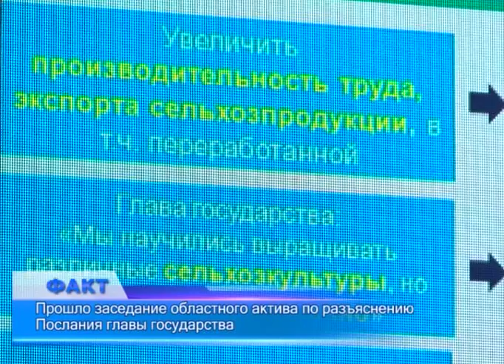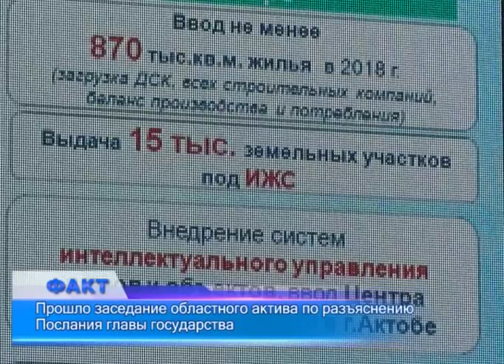Прошло заседание областного актива по разъяснению Послания главы государства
Что уже сделано, и что еще надо сделать - об этом говорили на заседании актива. Оно прошло во второй половине дня в областном акимате с участием акимов, руководителей всех госведомств, депутатов и общественников. Актив был посвящен новому Посланию главы государства народу "Новые возможности развития в условиях четвертой промышленной революции". Послание Президента народу Казахстана, как всегда содержательное, амбициозное.  Чтобы реализовать всё, как задумано в послании, нужно еще раз изучить ситуацию и выработать комплекс мер, которые бы помогли двигаться вперед. Аким области говорил о проектах, которые уже реализуются в области, и о тех, что на подходе. Речь шла также о развитии строительной, образовательной, медицинской отраслей и создании масштабной инфраструктуры. Все вместе это должно дать новый толчок развитию региона. В целом, по итогам 2017 - го Актюбинская область добилась роста в экономике.  Одной из объявленных в послании задач является повышение эффективности транспортно-логистической инфраструктуры. А это значит, что власти продолжат развивать интеллектуальную транспортную систему и продолжат ремонт автомобильных дорог. К примеру, сегодня было сказано,  что в районе "Керуен-сити" будет построен мост для пешеходов, а "сельмашевский" мост начнут капитально ремонтировать. Аким области повторял подчиненным, что региону по-прежнему очень важны и частные инвестиции. В этом году данную сумму планируется довести до полутора триллионов тенге. Ну, и. конечно же, затронули сегодня и "перезагрузку" финансового сектора.  Особое внимание в этом году будет уделено маленьким жителям области. Так как актюбинские власти объявили 2018-й "годом поддержки детей". А это значит, что в регионе, в частности в сельской местности будут создаваться сеть детских технопарков и бизнес-инкубаторов со всей необходимой инфраструктурой. О десятой задаче, расписанной в послании, сегодня тоже не забыли. Речь идет об "умном городе". В этом направлении, как известно в Актобе первые шаги уже имеются. Сейчас руководство акимата города работает над так называемым "сейф-Сити", данный стандарт объединит более двух десятков камер уличного видеонаблюдения и имеющиеся у населения камеры в одну информационную систему. В городе появятся "умные" перекрёстки, такие же фонари будут освещать улицы, а за движением общественного транспорта уже можно следить через мобильное приложение.